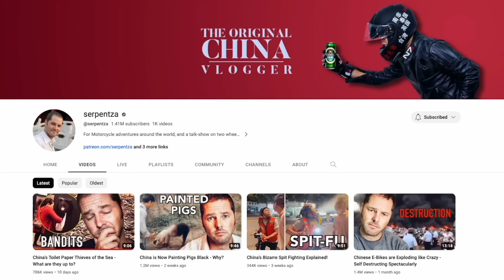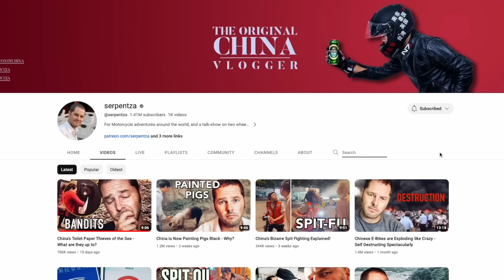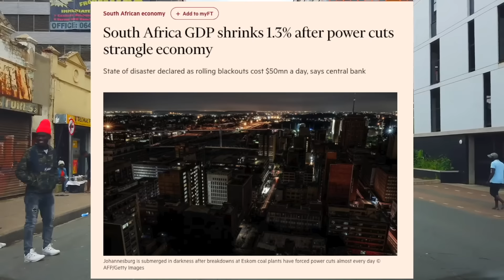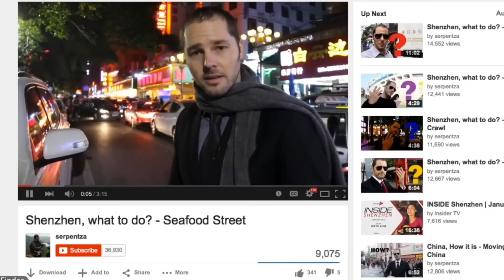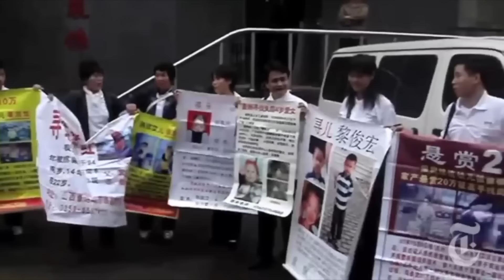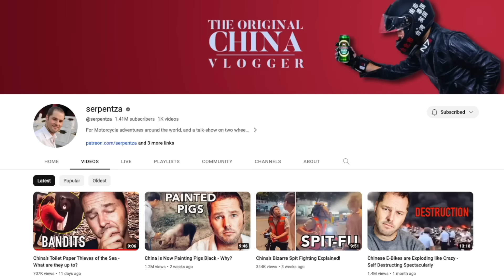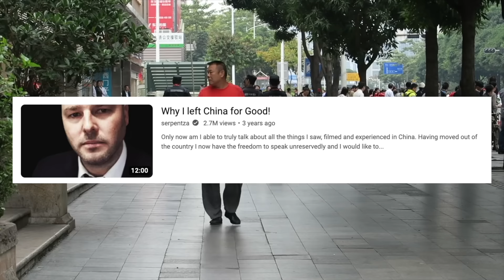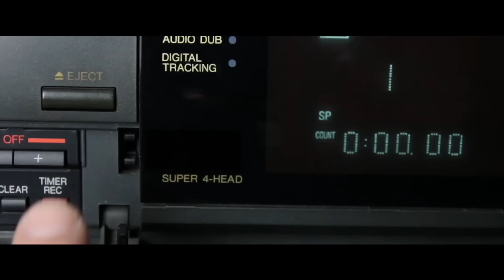How China Forced me to Criticise China - I have no choice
Find out where your Amazon purchases are coming from, and make better choices, and save money, and get cash back with Cultivate. It's free

Why do I have to Criticise the CCP? They forced me to!

Bitcoin - bc1qxfjp2t6x5dpslv59u0jl89m6k643hcn8h2jsvp
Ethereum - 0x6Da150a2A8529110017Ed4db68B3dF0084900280